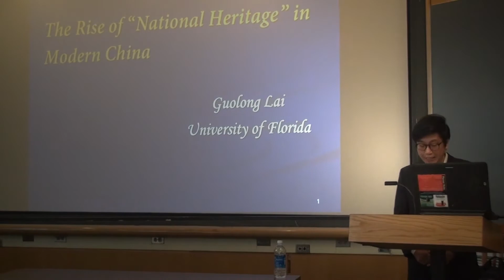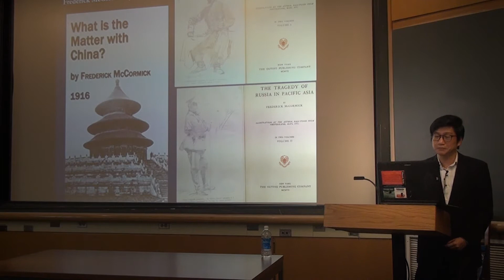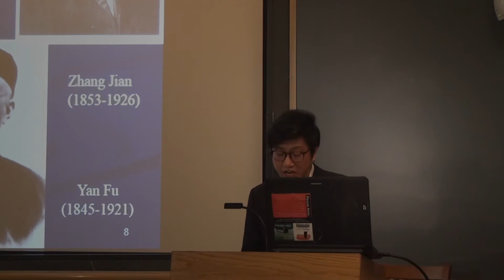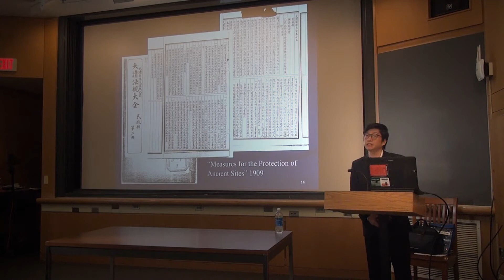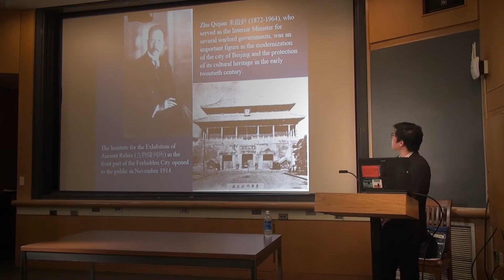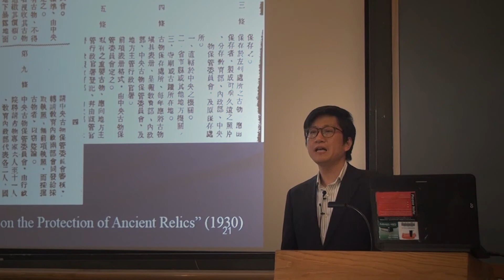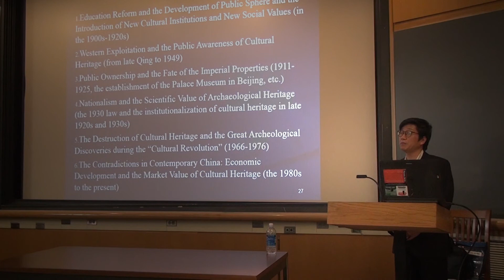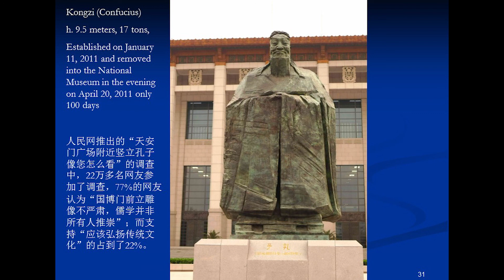The Rise of “National Heritage” in Modern China | Lai Guolong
The Rise of “National Heritage” in Modern China

Guolong Lai (University of Florida)

As a national cultural policy, heritage preservation was introduced into China from the West as part of the modernizing efforts under the late Qing dynasty. In fact, the very concept of “national heritage” emerged with modernity, which in turn compelled the changes in how cultural heritage was conceived and what measures were taken to conserve it. In this talk I attempt to trace the process of the transformation of cultural property from imperial and mostly private possessions in late imperial China to public monuments and state-owned “national heritage” of the Republic and the People’s Republic China through the use of state legislations and administrative orders. In particular, I will focus on several important legislative documents on cultural heritage in the first three decades of the 20th century, which set up the basic legal framework for the protection of cultural heritage in modern China.